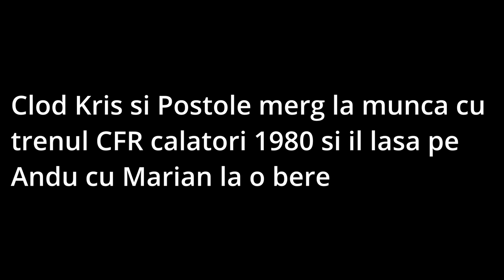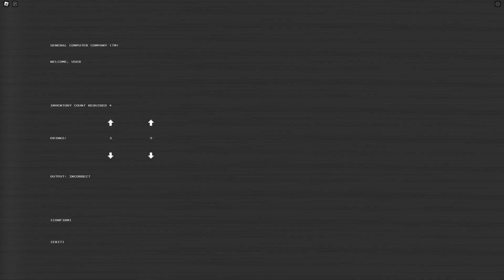Mina lu Marian+Tura de noapte de La doi Pasi